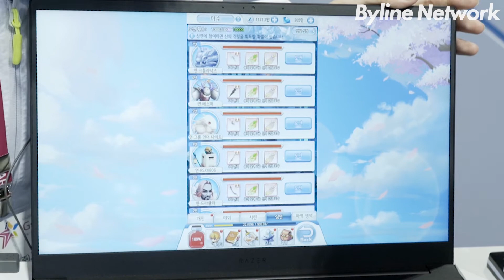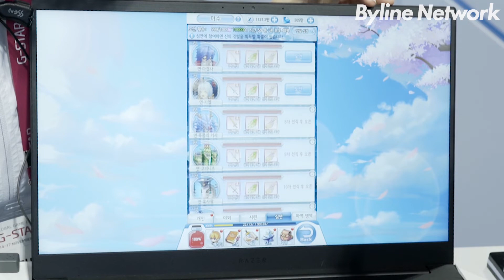"으라차차 돌격! 라그나로크 2" 지스타 시연